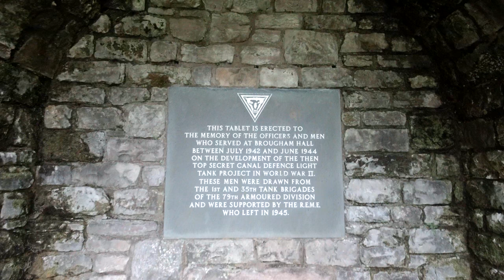Brougham Hall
Brougham Hall, just a mile south of Penrith, Cumbria, was built in the 14th century and has a fascinating history. Rescued from dereliction in 1985, today it is one of the largest country house restoration projects in England and is home to an array of arts and craft workshops and businesses.  You'll find the Hall open from dawn til dusk BUT the workshops open from around 10am, closing around 5pm.

Dogs and cyclists are most welcome.

Brougham Hall hosts regular events and makes for a perfect location for weddings and private or coporate events.  Private tours are available on request.

The hall and grounds are reportedly haunted by sounds of soldiers battling in the middle night, world war soldiers marching and various people who were employed at the property including a woman called Emily and a boy who died there. Henry Brougham who lived there in the nineteenth century was reported to be highly interested in spirituality and his spirit and that of his brother William are also said to have been felt by visitors. The hall was investigated in the Living TV series Most Haunted where the team supposedly communicated with the spirits of Emily, the boy and Henry Brougham during a seance and moved a heavy table across the room without explanation.

UKGhostnights.co.uk hold events here throughout the year.

Please come and visit

Your support is very much appreciated and, as a registered charity, we rely on donations to maintain our ongoing restoration and upkeep. Please consider making a donation when you visit, or by post or PayPal, now available on our 'Donate' page.